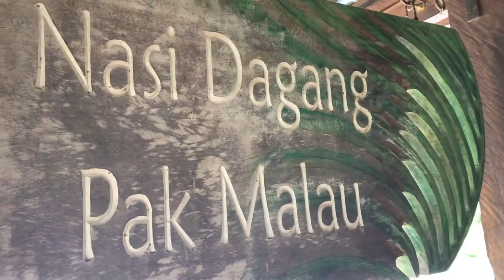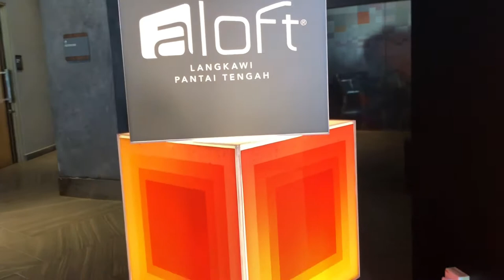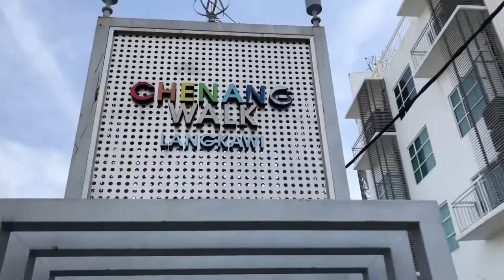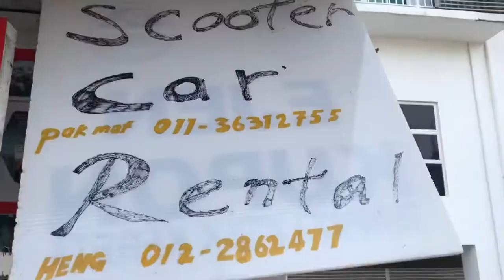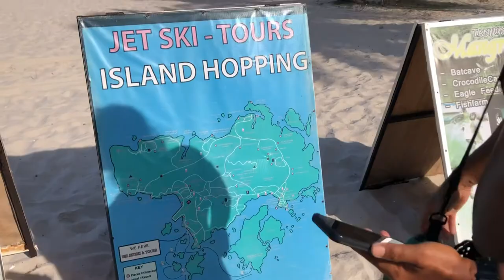Jetski ESCAPE di Langkawi?? Tak pernah aku tau Langkawi cantik macam ni!!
3 jam naik jet ski keliling 7 pulau dan berhenti di 4 pulau dekat Langkawi..

Memang pengalaman baru! Puas! Jangan lupa tonton video penuh ye😎✌🏻

0:00:00 I Nasi Dagang Pak Malau

0:03:11 I Pantai Chenang

Acoustic guitar arrangement for song

0:06:44 I Jet Ski Escape

Acoustically driven instrumental